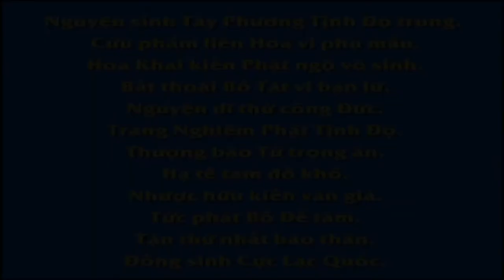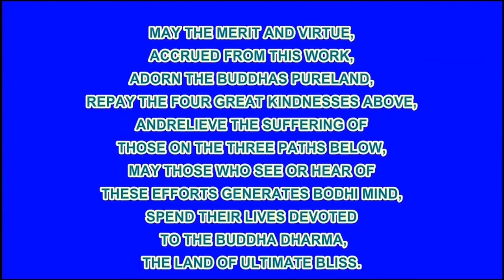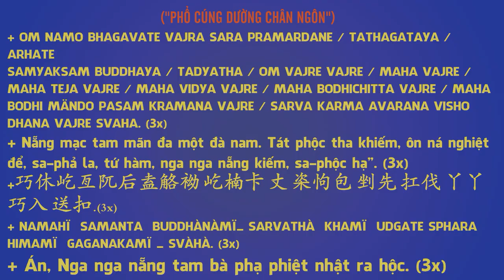Phóng Hạ Đồ Đao, Phim Hoạt hình Phật Giáo, Pháp Âm HD